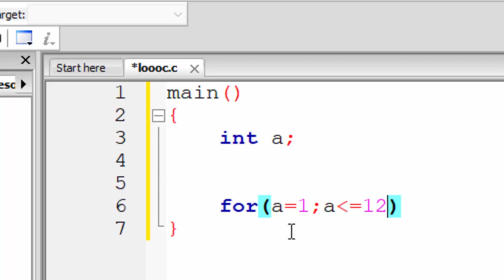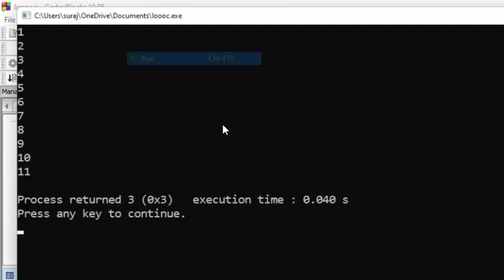For loop in C Language@COMPUTEREXCELSOLUTION